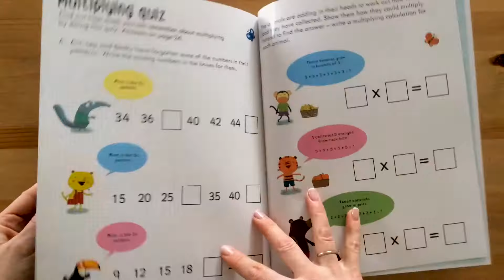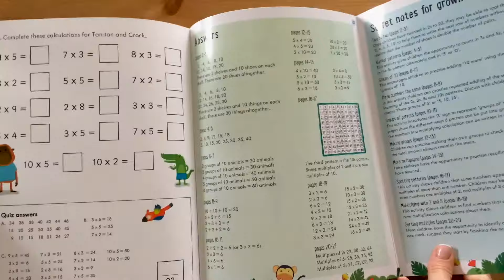Multiplying wipe-clean (age 6 to 7) - Usborne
Help children understand multiplication with this colourful activity book, featuring wipe-clean pages to allow endless practice. Part of the Usborne Key Skills series that supports the maths children learn at school. Activities include number patterns, grouping and a multiplication quiz. Answers are included and there are notes for grown-ups too.